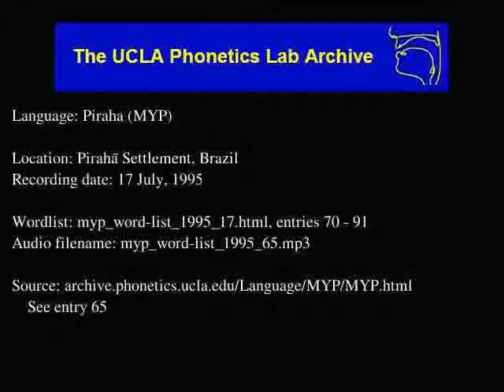Pirahã audio: myp_word-list_1995_65